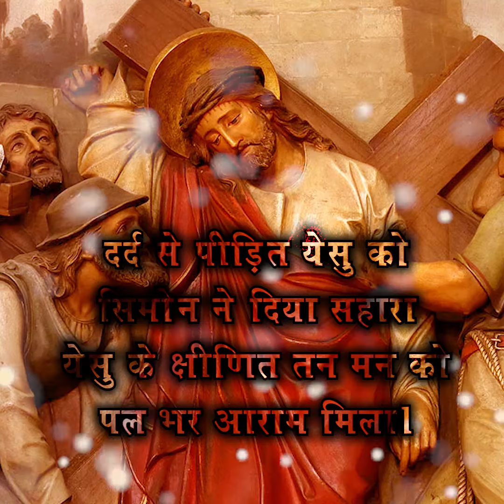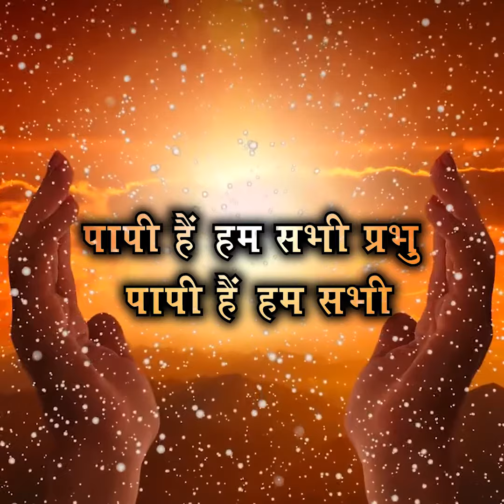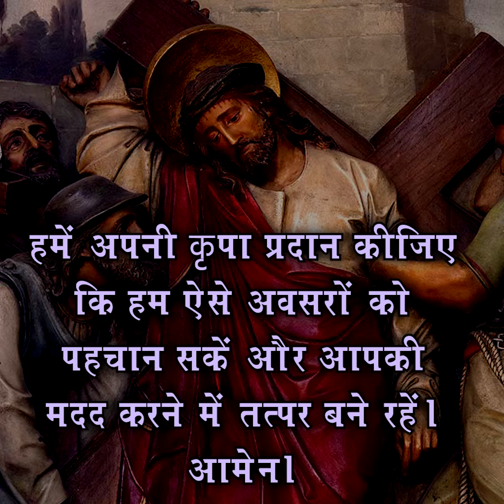क्रूस का रास्ता घर से | पाँचवा विश्राम | Way of the Cross from Home | Fifth Station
Catechism is a channel which contributes about the beliefs of the Christian Church through cover songs, lyrical songs, videos and sermons mostly in Hindi language.
All of the videos of Cateshism channel are created by us primarily using the editing programs Adobe Premiere and Photoshop. We Produce original cover song of famous Hindi Christian Hymns, translate and create Hindi text, change backgrounds, overlay images to help create new content.
All of the videos of Cateshism channel are created by us primarily using the editing programs Adobe Premiere and Photoshop. We Produce original cover song of famous Hindi Christian Hymns, translate and create Hindi text, change backgrounds, overlay images to help create new content. Video of Way of the Cross क्रूस का रास्ता-5 विश्राम-सैनिक सिमोन को येसु का क्रूस उठाने के लिए बाध्य करते हैं

Audio Credits - Fr. Francis Scaria & Team

दर्द से पीड़ित येसु को
सिमोन ने दिया सहारा
येसु के क्षीणित तन मन को
पल भर आराम मिला।
पापी हैं हम सभी प्रभु, पापी हैं हम सभी
करुणामय येसु हम पर तू, बरसा दया तेरी।

पाँचवाँ विश्राम : कुरेन निवासी सिमोन येसु को क्रूस ले चलने में मदद करते हैं।
अगुआ : हे ख्रीस्त, हम आपकी आराधना करते और आपको धन्य मानते हैं।

सब : क्योंकि आपने अपने पवित्र दुखभोग, मरण एवं पुनरुत्थान द्वारा दुनिया को बचाया है।

अगुआ : वे येसु को क्रूस पर चढ़ाने के लिए शहर के बाहर ले चलते हैं। यह सोचकर कि कमजोरी तथा थकावट के कारण येसु यह यात्रा पूरी नहीं कर पायेंगे, सैनिक कुरेन निवासी सिमोन, सिकन्दर और रूफ़ुस के पिता, को जो खेत से लौट रहा था, पकड़ लेते हैं और उसे येसु का क्रूस उठा कर ले चलने के लिए बाध्य करते हैं।

सब : हे प्रभु येसु, यह सिमोन का सौभाग्य था कि वे क्रूस-यात्रा में आपकी सहायता कर सके। हमें भी आपके मुक्ति-कार्य में सहयोग देने के असंख्य अवसर मिलते हैं। हमें अपनी कृपा प्रदान कीजिए कि हम ऐसे अवसरों को पहचान सकें और आपकी मदद करने में तत्पर बने रहें। आमेन।

अगुआ : मृत विश्वासी परमेश्वर की दया से स्वर्ग का अनन्त सुख प्राप्त करें।

सब : आमेन।